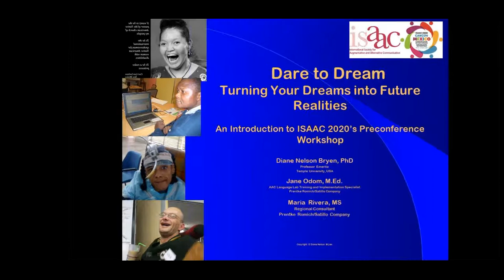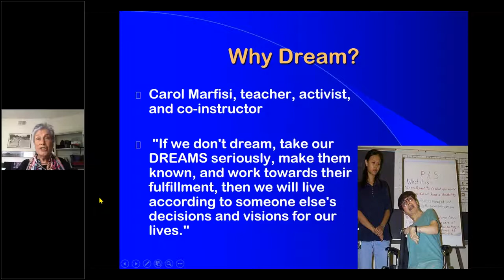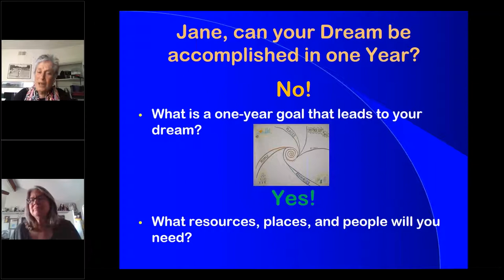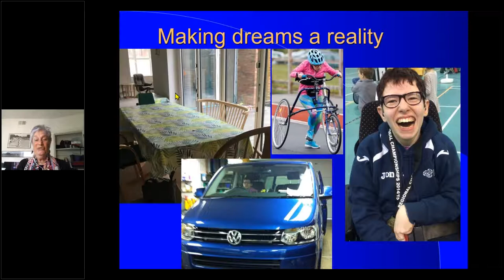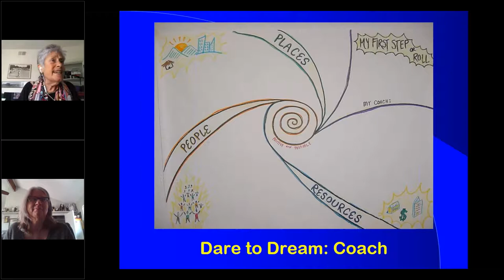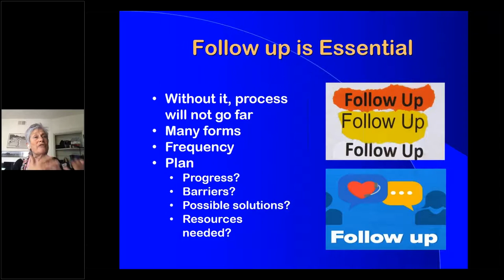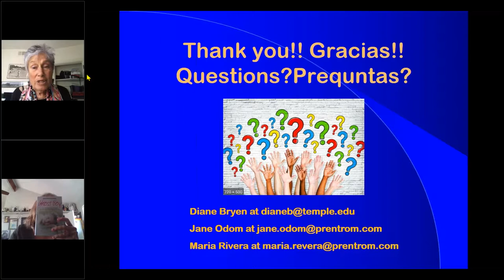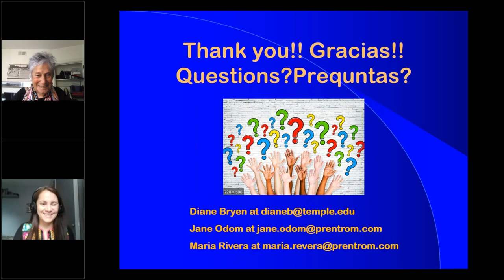Dare to Dream Turning Your Dreams into Future Realities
Presenters:  Diane Nelson Bryen, Professor Emerita, Temple University and Jane Odom, Director of Implementation Resources, Prentke Romich/Satillo Company

SEMINAR DESCRIPTION: The Webinar will introduce you to Dare to Dream: Turning Dreams into Future Realities.  Dare to Dream will be presented bilingually (English and Spanish) as an ISAAC pre-conference workshop in Cancun in 2021.  Hopefully this will entice you to come as a team (Dreamer with disability who uses AAC and Support Person or Ally).

Moderator:  Gabriela Berlanga

Seminar Objectives:  Participants will:
A. Be able to articulate why dreams are important for all people, including those with disabilities who use AAC.
B.  Describe how a clear dream can be developed that can be graphically illustrated and shared with others.
C. Describe how dreams can be turned into an action plan that includes positive and possible objectives and the needed resources, places to visit, and people to provide needed supports.
D. Identify first steps to be taken to begin to turn dreams into future realities and enlist a coach who (a) believes in their dream and (b) commits to supporting them in turning their dream into a reality.
E. Discuss why follow-up is critical and how follow-up can be provided either face-to-face or via social media (e.g. Facebook Group, Go2Meeting) to support the implementation of participants’ dream-centered plans.

PRESENTER DISCLOSURES:  Bryen – Limited royalties from the publication of Dare to Dream.
Odom – full time employee owner for PRC-Saltillo

** PLEASE NOTE:  ASHA CEUs will not be available for this webinar. **